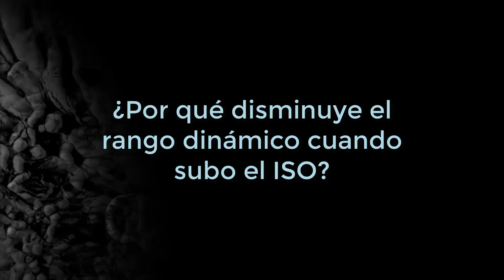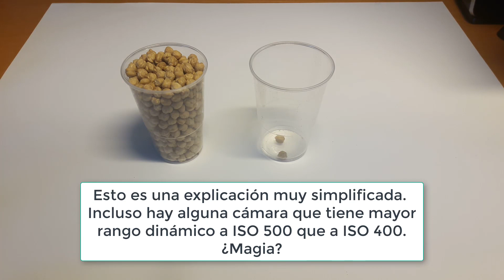¿Por qué disminuye el rango dinámico al subir el ISO?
El rango dinámico disminuye al subir el ISO. ¿Por qué? En el vídeo lo explicamos. Repasa los vídeos donde explicamos qué es el ISO realmente y el rango dinámico.